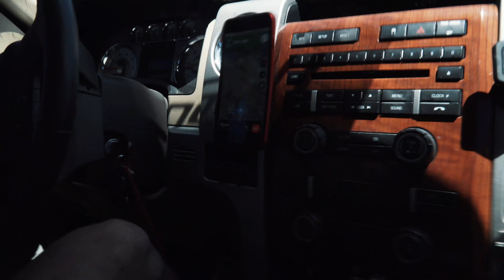VISITING SOUTHERN UTAH UNIVERSITY *SUU VLOG*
Visiting southern utah university by Zach Friesen